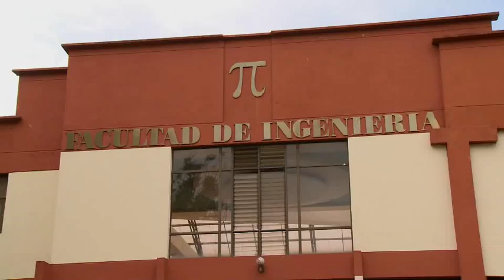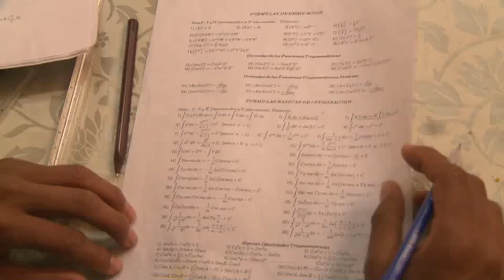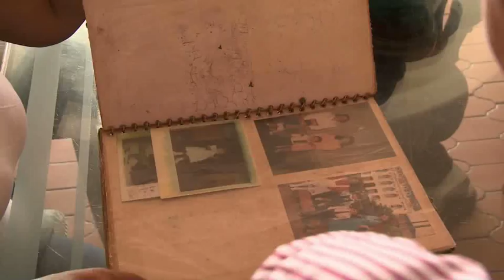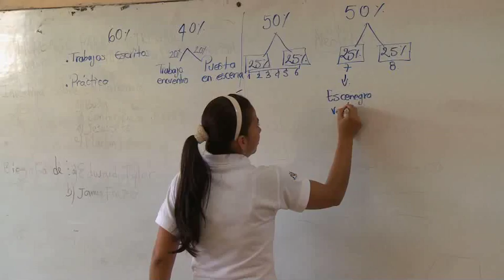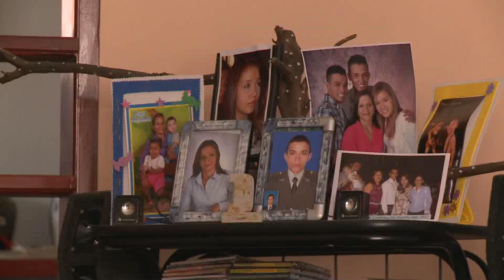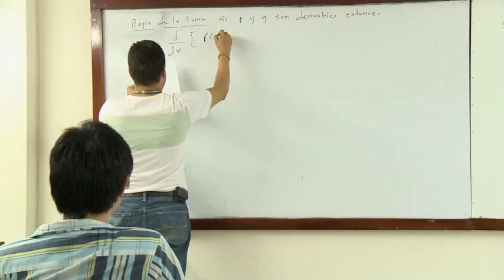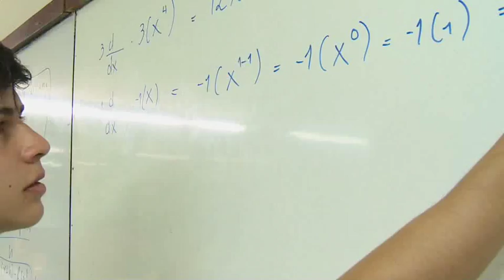Educación superior para la reparación integral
El 9 de junio de 2011 fue un día histórico para Colombia, ese día se aprobó la Ley 1448 de 2011, o Ley de Víctimas y Restitución de Tierras, que busca reparar de manera integral a las víctimas del conflicto armado interno. Para contribuir a conseguir este gran propósito nacional, el Ministerio de Educación constituyó, junto al ICETEX y a la Unidad Administrativa Especial para la Atención y Reparación Integral a las Víctimas, el Fondo de Reparación para el Acceso, Permanencia y Graduación en Educación Superior para la Población Víctima del Conflicto Armado. Este Fondo busca contribuir en la reparación integral de la población víctima de la violencia ofreciendo la oportunidad de estudiar un programa de educación superior, de cualquier tipo y en cualquier institución, sin importar si es pública o privada, a través de créditos condonables y de recursos de sostenimiento semestrales para cada uno de los beneficiarios. El Fondo de Reparación entró en vigencia durante el segundo semestre de 2013 con una inversión de casi 34 mil millones de pesos, y ha beneficiado ya a 621 jóvenes de todo el país. Así, el Ministerio de Educación sigue trabajando por cerrar las brechas de acceso, permanencia, calidad y pertinencia que persisten en el sistema educativo. En este programa conoceremos las historias de vida de tres jóvenes que muestran el impacto de esta política y la forma en que esa oportunidad ha transformado sus vidas. Escuela Colombia es educación de calidad que se ve, se oye y se comparte.